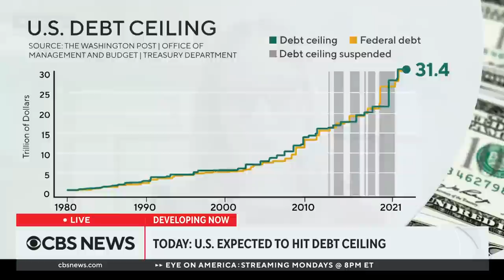Economic turbulence looms ahead of U.S. hitting debt ceiling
House lawmakers must agree on raising the national debt ceiling or the U.S. could default on its debt as soon as June. Federal Reserve and Economy reporter for the New York Times Jeanna Smialek joins CBS News to discuss the economic fallout that could be ahead.